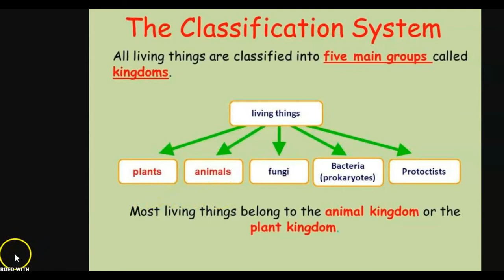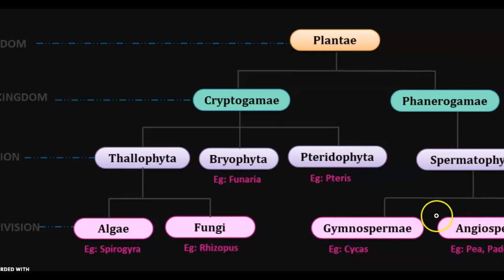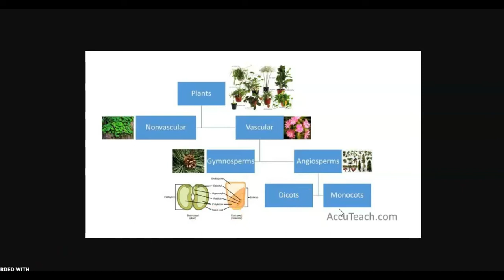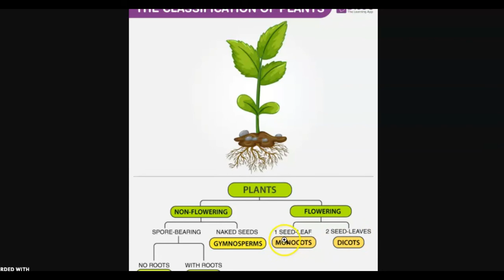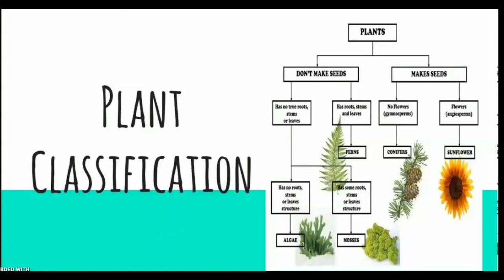Classification of Plants | Plants taxonomy | Plants Types | Varieties of Plants